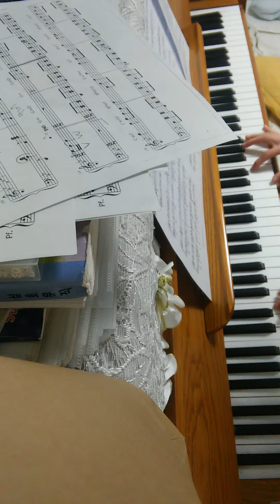「Jingle bell Rock」を弾いてみた